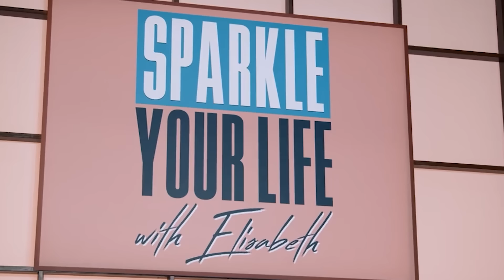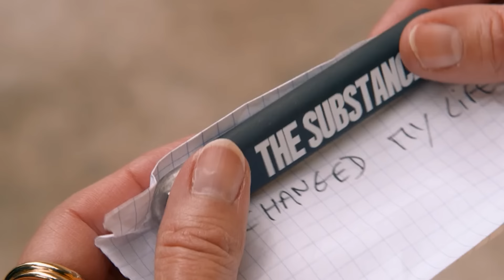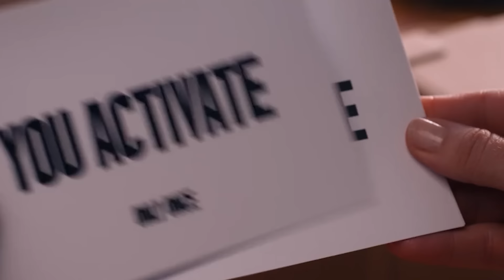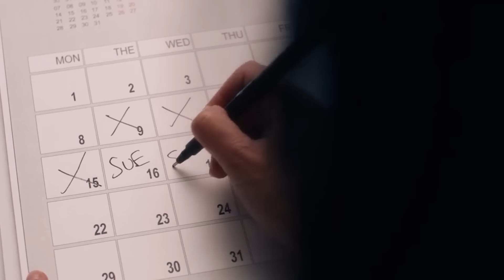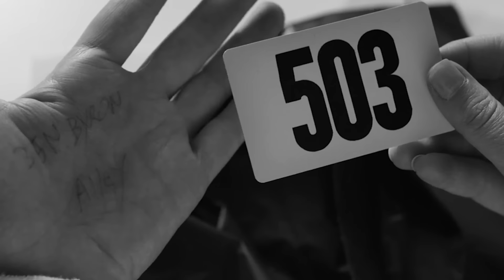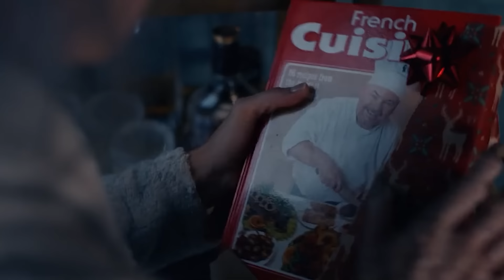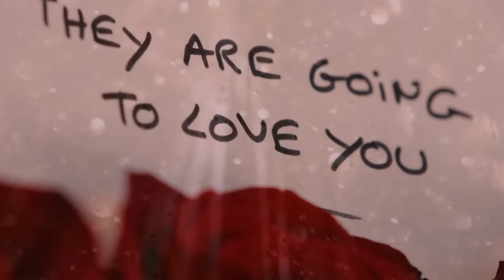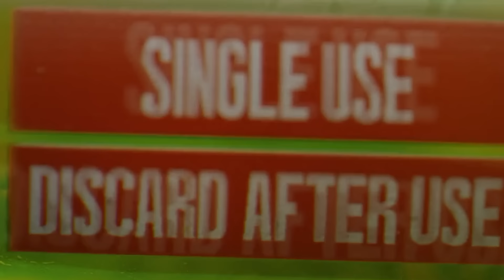🎬 The සබ්ස්ටන්ස් : Movie Review Sinhala | Movie Explanation Sinhala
Welcome to this Sinhala Movie Review video of the “Substance(2024)” Recap.
Elisabeth Sparkle who is well-known for her aerobics performance, On her 50th birthday, suffers a terrible blow when her boss fires her. In the midst of her anguish, a lab gives her a drug that claims to make her a better version of herself.

We delve into the captivating world of Movie Recaps in Sinhala, providing you with an insightful recap and detailed review of a remarkable film. In this movie recap, we'll provide you with a brief review of the film's storyline, highlighting its key moments and significant plot twists.

Don't miss out on this Sinhala movie review and recap video!